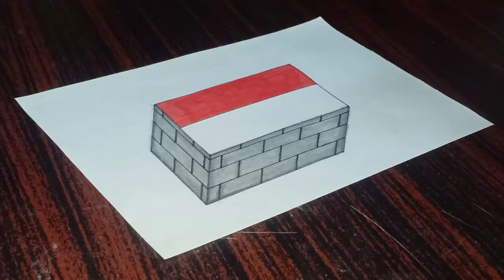How to draw National Flag of Indonesia - Flag drawing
Today I am going to show you how to draw Indonesian flag in 3d style. Very easy tricks of art for drawing lover. Easy step by step for beginners and elders.